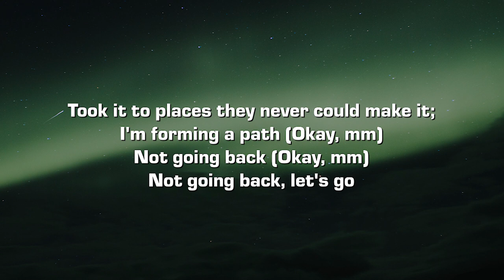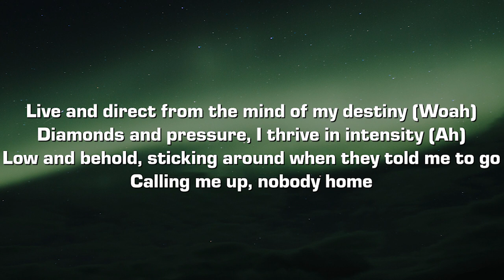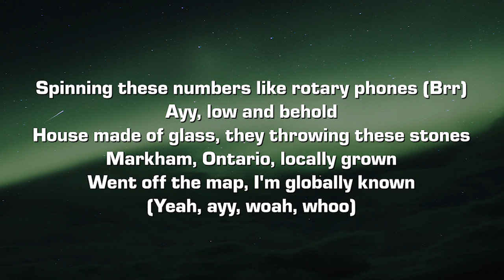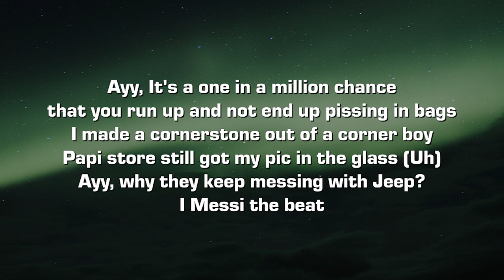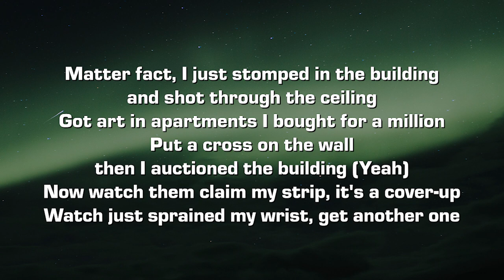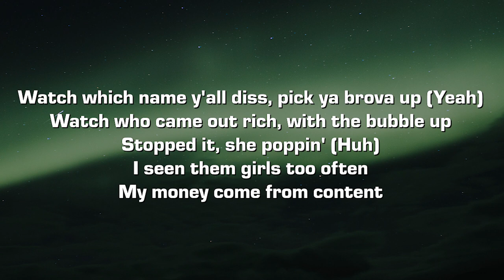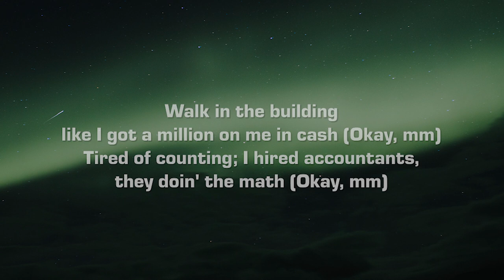Connor Price & Armani White - Million Cash (Lyrics)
Lyrics:

Yeah, mm

Walk in the building like I got a million on me in cash (Okay, mm)
Tired of counting; I hired accountants, they doin' the math (Okay, mm)
Took it to places they never could make it; I'm forming a path (Okay, mm)
Not going back (Okay, mm)
Not going back, let's go

Not from this planet (Nah)
Pull up in alien rocket ship (Skrt)
They tryna study the way I been doin' it, they gon' need paleontologist (Ooh)
Feel like I'm one of the greats (Yah)

Money, I'm making a lot of it (Okay)
I did a billion streams independent, I swear that they barely acknowledge it
Okay, that means that I gotta go harder, I'm flipping the switch (Go)
Battery charging, I'm ready to flip (Yeah)

Feel like I'm Arthur, I'm balling my fist (Uh)
Gimme the call, never calling it quits
"Bigger money, bigger problems", what they said to me (Yeah)
I ain't ever worry 'cause the stress don't get to me (Uh)

Live and direct from the mind of my destiny (Woah)
Diamonds and pressure, I thrive in intensity (Ah)
Low and behold, sticking around when they told me to go
Calling me up, nobody home

Spinning these numbers like rotary phones (Brr)
Ayy, low and behold
House made of glass, they throwing these stones
Markham, Ontario, locally grown
Went off the map, I'm globally known (Yeah, ayy, woah, whoo)

Ayy, It's a one in a million chance that you run up and not end up pissing in bags
I made a cornerstone out of a corner boy
Papi store still got my pic in the glass (Uh)
Ayy, why they keep messing with Jeep? I Messi the beat

Got burners and burnouts with second degrees (Ba-ba-ba-ba-ba-ba-ba)
I just totaled my Tesla, ain't stressing receipts (Sheesh)
I got back in that thing in like less than a week (Whee)
I just parked in the building

Matter fact, I just stomped in the building and shot through the ceiling
Got art in apartments I bought for a million
Put a cross on the wall then I auctioned the building (Yeah)
Now watch them claim my strip, it's a cover-up
Watch just sprained my wrist, get another one

Watch which name y'all diss, pick ya brova up (Yeah)
Watch who came out rich, with the bubble up
Stopped it, she poppin' (Huh)
I seen them girls too often
My money came from content

Cribs on market, whips self-parking
Wait 'cause I was just doing them walk-ins, huh
Now I got a neighbor with a garden, huh
Just to start my car, I gotta log in (Okay)
Chick on wood tree stump, put log in
And I—